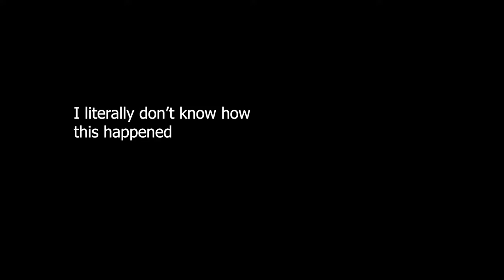gd | Mystic 42-86% (Extreme Demon)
literally howee.e.emfwm,tb 4lk2t y6l.my5
wave challenge, then ball challenge, then memory challenge, then actual level, then back to challenge gameplay